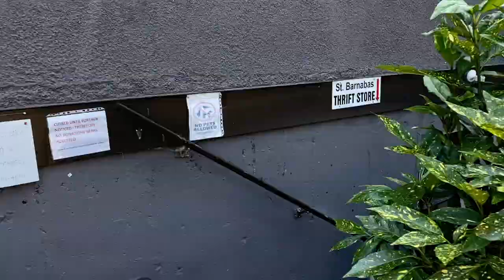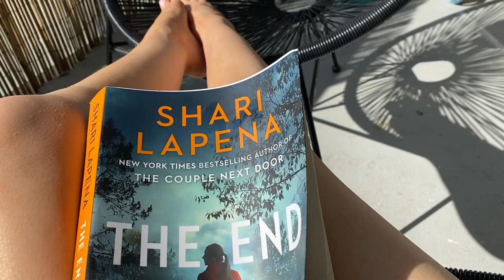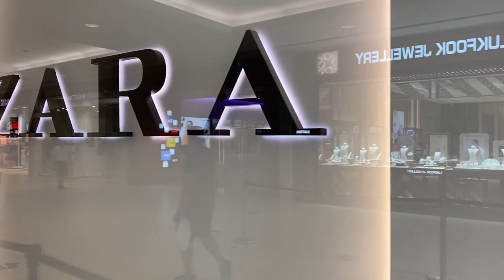daily vlog 8 | thrifting + zara/hm haul | lolaliner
Hi sweets!
Happy Wednesday. I know you prefer longer vlogs so ill try make the next one a longer one x thanks for all the lovely comments yous leave on my vlog. makes me so happy that you love them x

Beauty IG @lolaliner
Lifestyle IG @loladoeswhat

popsicle recipe - it was ok. they didn't seem to be full of flavour